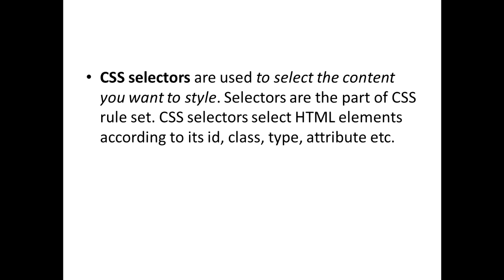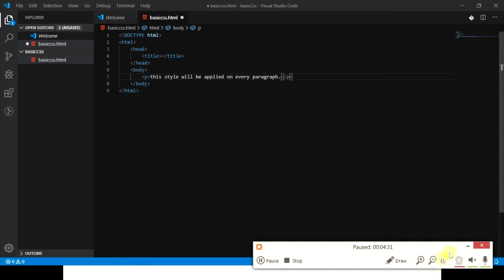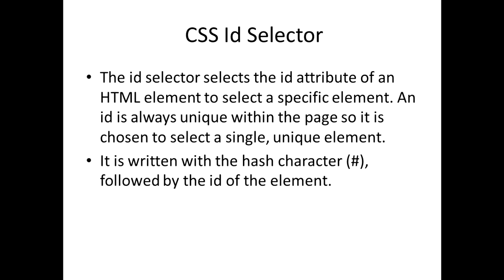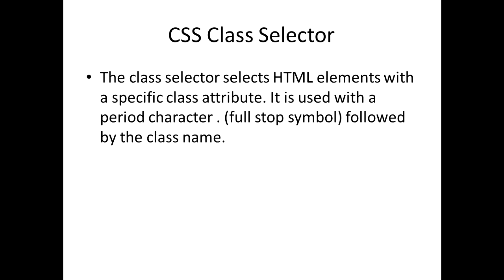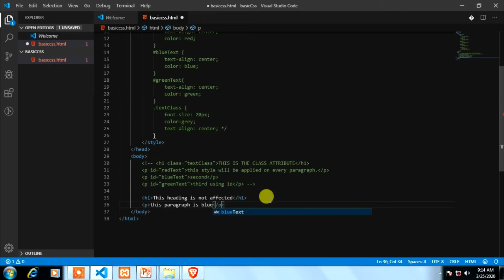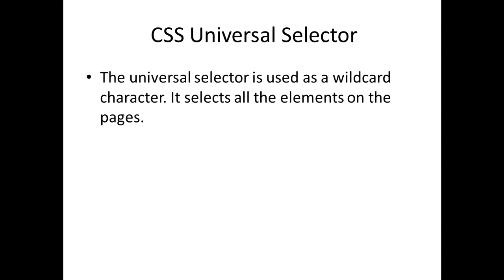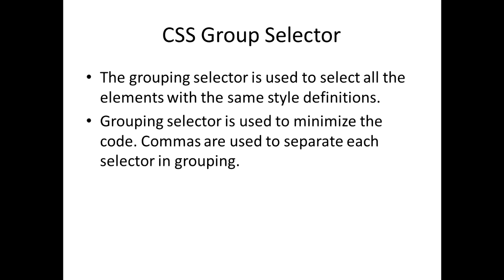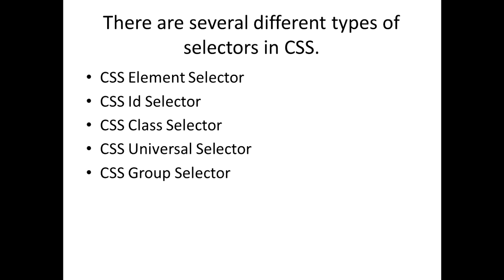CSS part 2 (Visaya version)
Learn CSS for beginner